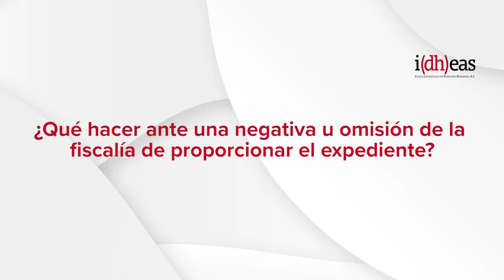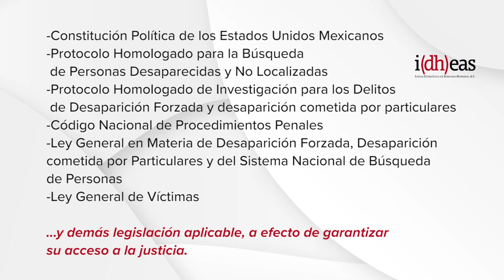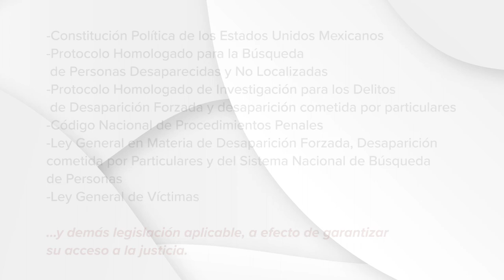Modelo de Amparo para la solicitud de copias de expedientes de investigación.